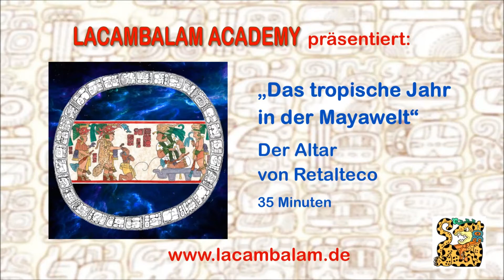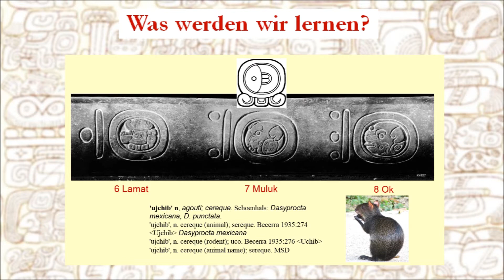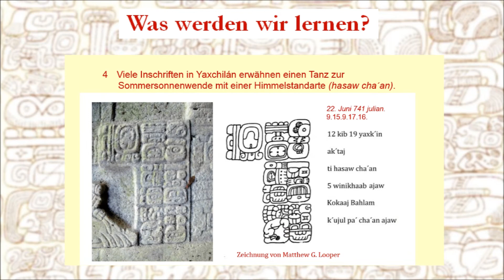Infovid 14a DEU Tropisches Jahr Retalteco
Der Trommelaltar von Retalteco, in der Nähe von Yaxchilán, enthält Hinweise, dass die antiken Maya das tropische Jahr kannten. Zum Thema des tropischen Jahren wird es später weitere, unabhängige Kurse geben.